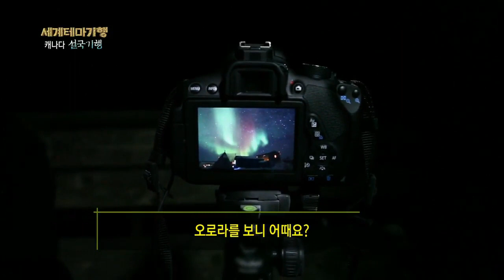세계테마기행 - 캐나다 설국기행 4부-오로라를 보다, 옐로나이프_#002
캐나다 설국기행 4부-오로라를 보다, 옐로나이프,